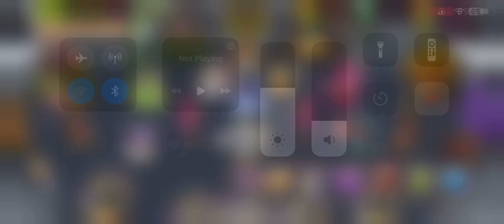Mythical Island full(with shlep)